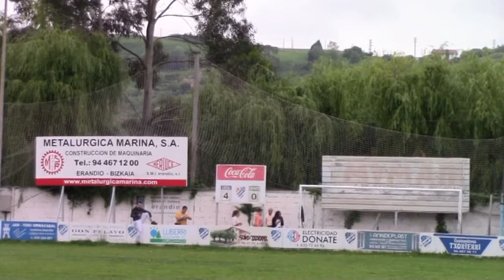S.D. Erandio Club 4:0 AURRERA K.E. (Ategorri, 2018/05/27)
2018ko Maiatzaren 27an Erandioko Ategorri futbol zelaian jokatu zen partiduaren laburpena.